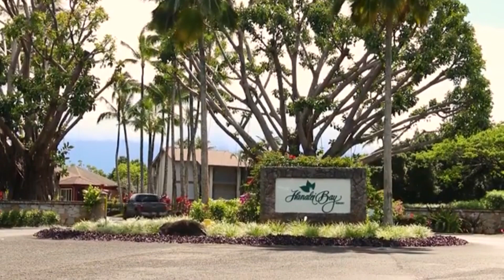A Slice of Paradise: Hotel Hanalei Bay Hawaii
Within this video we will guide the most beautiful places "Hotel Hanalei Bay Hawaii" for prewedding memories in the world. Take your love to the best places.
The state of Hawaii doesn’t need much of an introduction when it comes to its beauty. The Hotel Hanalei Bay is a beacon of Hawaii’s beauty while delivering a unique experience that separates it from other famous luxury hotels.
Image and videos are copyrighted to its source.
Chapters
00:00 – Intro
00:11 – Eye on landscape surrounding
01:26 – End screen